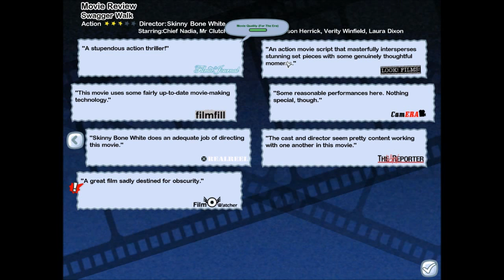Lets Play The Movies Game - Part 27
Skype - BeastieBoyDrumma